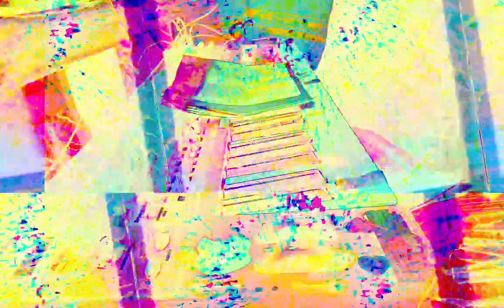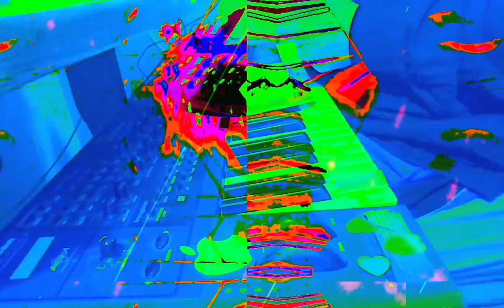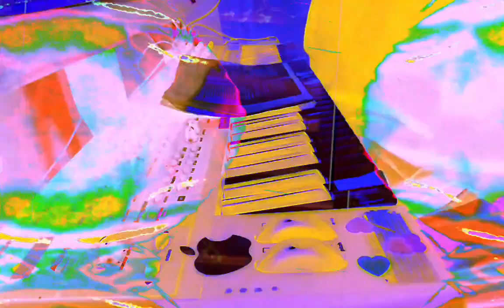Forms of sound made real from beyond all voids of nothingness - Structure without structure manifest